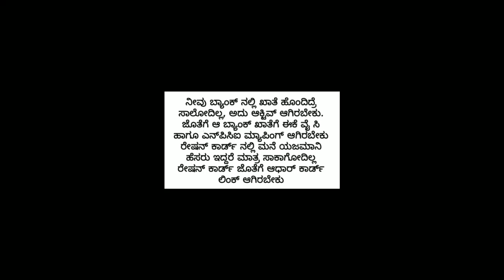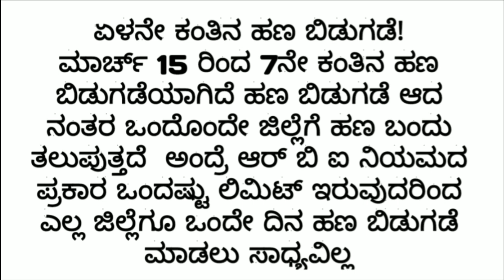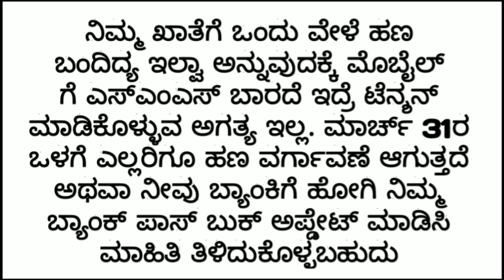ಗೃಹ ಲಕ್ಷ್ಮಿ 7ನೇ ಕಂತಿನ ಹಣ ಬಿಡುಗಡೆ ಮಾಡಿದ್ದಾರೆ 2024// ಗೃಹ ಲಕ್ಷ್ಮಿ ಯೋಜನೆಯ ಹಣ ಬಂದಿಲ್ಲ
ಗೃಹ ಲಕ್ಷ್ಮಿ 7ನೇ ಕಂತಿನ ಹಣ ಬಿಡುಗಡೆ ಮಾಡಿದ್ದಾರೆ 2024//ಗೃಹ ಲಕ್ಷ್ಮಿ ಯೋಜನೆಯ ಹೊಸ ಅಪ್ಡೇಟ್ ಸುದ್ದಿ ಕರ್ನಾಟಕ

ಗೃಹ ಲಕ್ಷ್ಮಿ ಯೋಜನೆಯ ಹೊಸ ಪಟ್ಟಿ ಬಿಡುಗಡೆ ಮಾಡಿದ್ದಾರೆ

ಗೃಹ ಲಕ್ಷ್ಮಿ ಯೋಜನೆಯ ಹಣ ಬಿಡುಗಡೆ ಗೃಹ ಲಕ್ಷ್ಮಿ

ಯೋಜನೆಯ 7ನೇ ಕಂತಿನ ಹಣ ಯಾವಾಗ ಬರುತ್ತೆ ಬಿಗ್

ಅಪ್ಡೇಟ್ ಸುದ್ದಿ ಕರ್ನಾಟಕ ಗೃಹ ಲಕ್ಷ್ಮಿ ಯೋಜನೆಯ ಹೊಸ

ಅಪ್ಡೇಟ್ ಸುದ್ದಿ ಕರ್ನಾಟಕ 2024,ಗೃಹ ಲಕ್ಷ್ಮಿ ಯೋಜನೆಯ

ಅರ್ಜಿ ಸಲ್ಲಿಸಲು ಹೆಂಗೆ,ಗೃಹ ಲಕ್ಷ್ಮಿ ಯೋಜನೆಯ ಹೊಸ

ಅಪ್ಡೇಟ್ ಗೃಹ ಲಕ್ಷ್ಮಿ ಯೋಜನೆಯ ಫಲಾನುಭವಿ ಗುಡ್ ನ್ಯೂಸ್

ಗೃಹ ಲಕ್ಷ್ಮಿ ಯೋಜನೆಯ

ಗೃಹ ಲಕ್ಷ್ಮಿ ಯೋಜನೆ ಹಣ ಬಂದಿಲ್ಲ

ಗೃಹ ಲಕ್ಷ್ಮಿ ಯೋಜನೆ ಅರ್ಜಿ ಸಲ್ಲಿಸುವುದು ಹೇಗೆ

ಗೃಹ ಲಕ್ಷ್ಮಿ ಯೋಜನೆ ಹಣ ಜಮಾ

ಗೃಹ ಲಕ್ಷ್ಮಿ ಯೋಜನೆ ಅರ್ಜಿ ಸಲ್ಲಿಸುವುದು ಹೇಗೆ ಮೊಬೈಲ್

ಗೃಹ ಲಕ್ಷ್ಮಿ ಯೋಜನೆ ಹಣ

ಗೃಹ ಲಕ್ಷ್ಮಿ ಯೋಜನೆ ಸೌಲಭ್ಯ

ಗೃಹ ಲಕ್ಷ್ಮಿ ಯೋಜನೆ ಲಿಸ್ಟ್

ಗೃಹ ಲಕ್ಷ್ಮಿ ಯೋಜನೆ ಹಣ ಚೆಕ್ ಮಾಡುವುದು ಹೇಗೆ

ಗೃಹ ಲಕ್ಷ್ಮಿ ಯೋಜನೆ ಮಾಹಿತಿ

ಗೃಹ ಲಕ್ಷ್ಮಿ ಯೋಜನೆ ಎರಡನೇ ಕಂತಿನ ಹಣ

ಕರ್ನಾಟಕ ಗೃಹ ಲಕ್ಷ್ಮಿ ಯೋಜನೆಯ ಹೊಸ ಪಟ್ಟಿ ನಿಮ್ಮ ಹೆಸರು

ಚೆಕ್ ಮಾಡಿಕೊಳ್ಳಿ,ಹೊಸ ಪಟ್ಟಿ ಬಿಡುಗಡೆ ಮಾಡಿದ್ದಾರೆ,ಗೃಹ ಲಕ್ಷ್ಮಿ ಹೊಸ ರೂಲ್ಸ್

ಗೃಹ ಲಕ್ಷ್ಮಿ ಯೋಜನೆಯ ಹೊಸ ಅಪ್ಡೇಟ್ ಸುದ್ದಿ ಕರ್ನಾಟಕ 2024